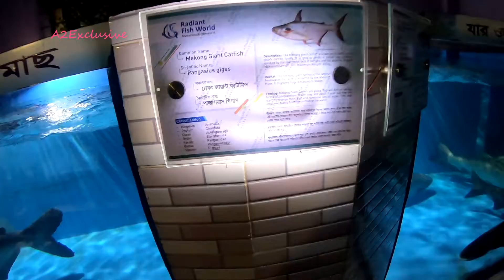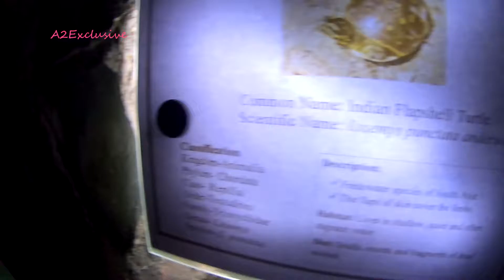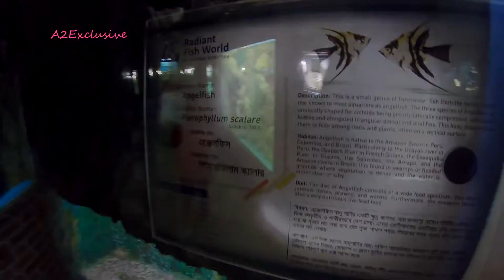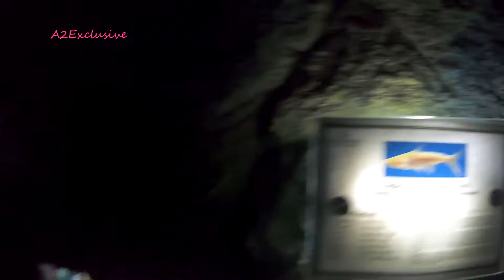Radiant Fish World in Cox's Bazar 🐟 Largest Fish Aquarium in Bangladesh 🐍 Best Place to Visit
Radiant Fish World is the first largest fish aquarium in Cox's Bazar, Bangladesh. Inside this aquarium we can see lots of different types live fish. There is also gaming zone for children where they can play games. There is a live fish restaurant where you can choice fish to cooking for you instantly.

*Entry Fee: 300 Taka
*Location: Jhawtala Main Road, Cox's Bazar 4700, Bangladesh.